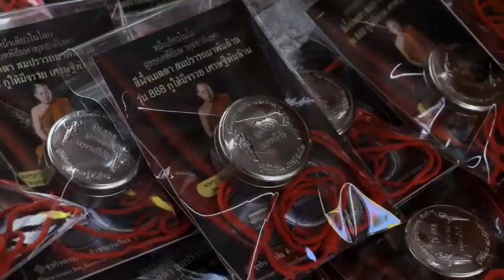Ch8 มาดามแบมแบม จัดงานใหญ่ชวน อาร์ต พศุตม์ ถวายผ้าป่า พร้อมแก้บนสีผึ้งพลิกชีวิต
✅มาดามแบมแบม จัดงานใหญ่ชวน อาร์ต พศุตม์ ถวายผ้าป่า พร้อมแก้บนสีผึ้งพลิกชีวิต!
นอกจากจะเป็นเจ้าแม่สีผึ้ง แห่งจังหวัด มหาสารคามแล้ว มาดามแบมแบม กัลยกร ก็ยังชื่นชอบการทำบุญเป็นชีวิต จิตใจ ใครมีงานบุญที่ไหน มาดามแบมแบม ก็ไม่พลาดมที่จะไปร่วมงานตลอด ล่าสุด มาดามแบมแบม ได้ทำบุญพร้อมกับแก้บน ที่สีผึ้งเมตตาสมปรารถนาพันล้าน รุ่น 888 กูให้มึงรวย เศรษฐีพันล้าน พลิกชีวิตเธอมาได้ขนาดนี้ จากคนไม่มีเงินจนวันนี้มีทุกอย่าง งานนี้ยังมีนักแสดงหนุ่มชื่อดัง อาร์ต พศุตม์ และน้องเหมย อรทัย มิสแกรนด์มหาสารคาม 2024 ร่วมพิธีด้วย

4 Ku-band @ 54 MHz
24 Ku-band @ 27 MHz

Downlink Information:
NAT TV 1 and 2
Transponder: 22
Frequency: 12090
Symbol Rate: 20000
FEC: 3/4

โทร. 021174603